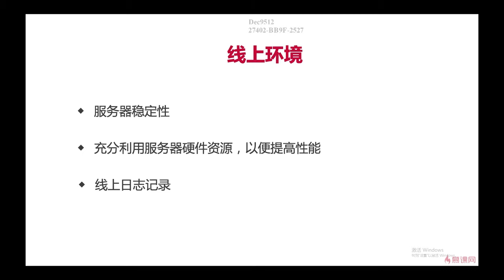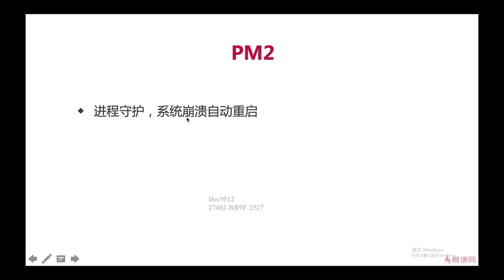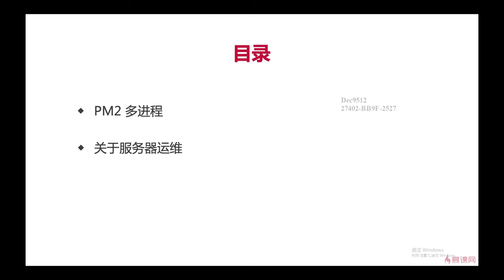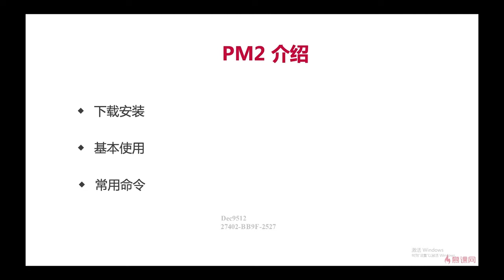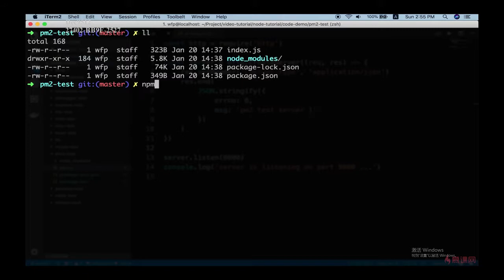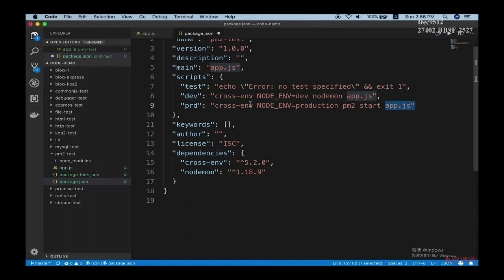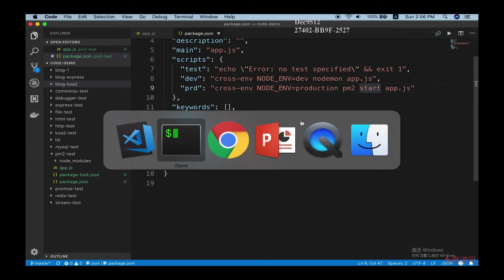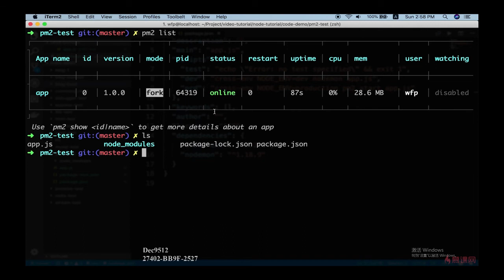11.1 上线与配置 | 开始和 PM2 介绍 —— Node.js 从零开发个人博客项目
本章学习知识点：
代码开发完毕要线上运行，并且保证服务稳定性，将使用 PM2 工具。本章讲解 PM2 的配置使用和进程守护，以及 PM2 多进程模型。最后，还介绍了服务器运维的相关方法。